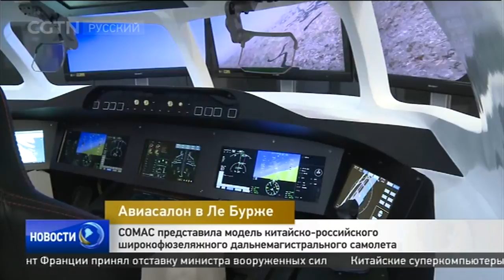В Ле Бурже открылся авиасалон: Китайские корпорации COMAC и AVIC представили свои новинки [Age0+]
Более 2300 участников из 50 стран мира.  В пригороде Парижа Ле Бурже проходит Международный авиационно-космический салон. Китай на нем представляют 15 предприятий.